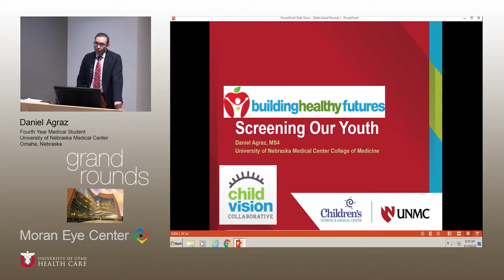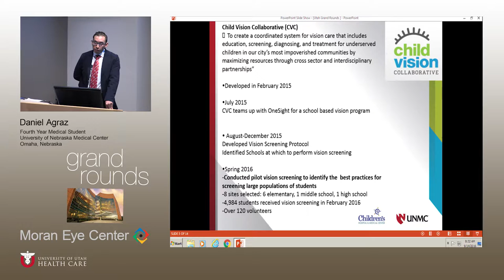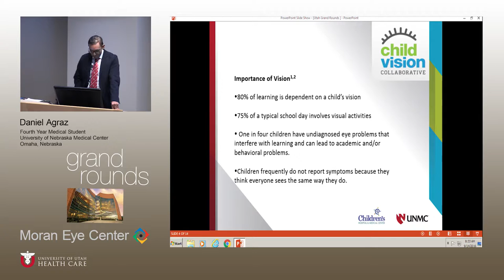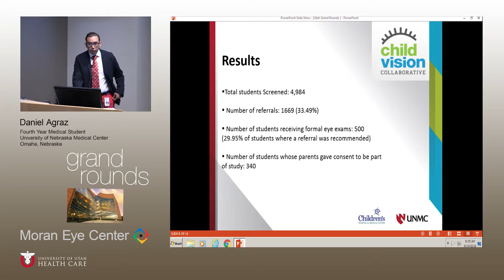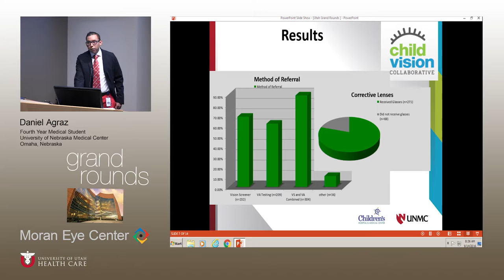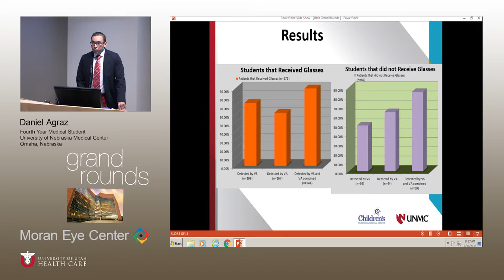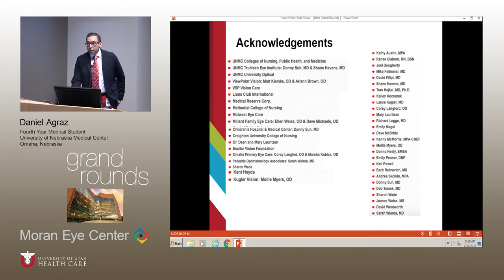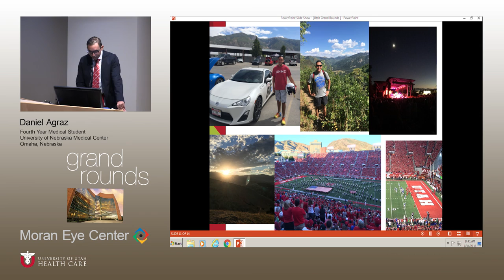Building Healthy Futures: Screening Our Youth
Title:  Building Healthy Futures: Screening Our Youth
Author: Daniel  Agraz, 4th year Medical Student, University of Nebraska Medical Center
Date: 9/14/2016